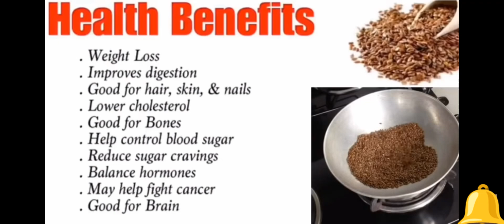Alsi_ke_faidein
jazak Allah

thanku Allah bless all